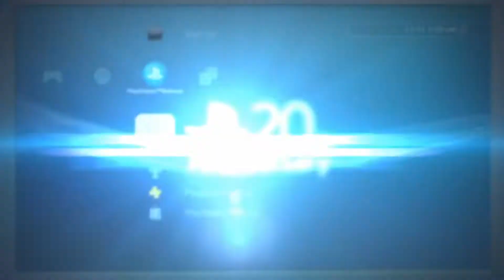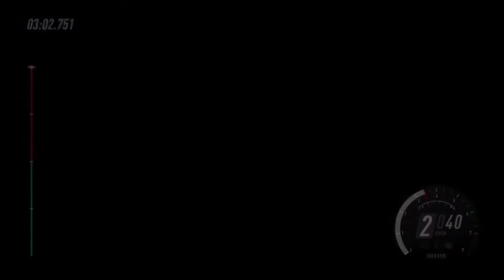Dirt Rally 2.0 RTS GT02CMD Monaro Noorinbee Ridge Descent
Championship RTS Austrália